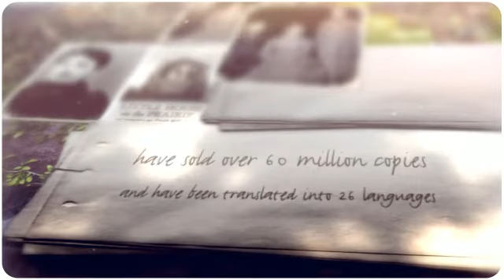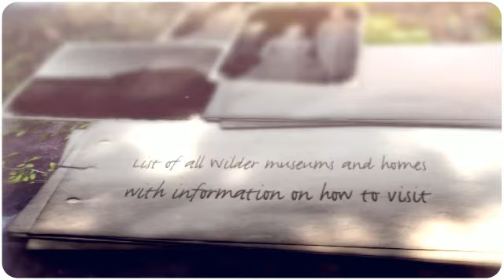Little House Search book promo - Little House on the Prairie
LITTLE HOUSE SEARCH - A Puzzle Book and Tour of the Works of Laura Ingalls Wilder. available on AMAZON Little House on the Prairie books have been beloved by both children and adults alike since they were first released in the 1930′s.

This book contains 21 word search puzzles based on the books by Laura Ingalls Wilder. Unlike other puzzle books that are usually thrown away when finished, this work is meant as a guide to the Little House books to keep and refer back to.

Contains information about each of the Little House books as well as interesting information about the Ingalls family, the places where Laura lived, and the television series.